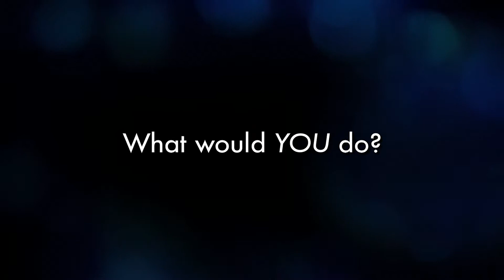Celebrating 20 Years at Berks County Community Foundation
The Berks County Community Foundation is celebrating 20 years of helping people give back to Berks County.